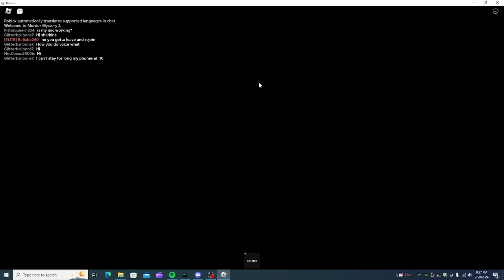Talking in a Fan | Murder Mystery 2 Part 3